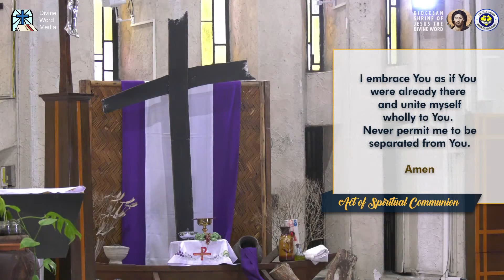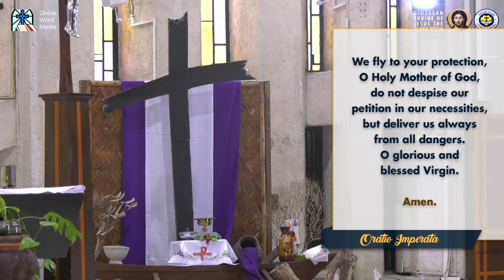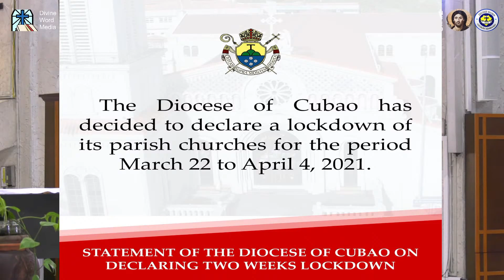6:20 AM Holy Mass - March 22 2021, 5th Week in Lent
Live 6:20 AM Holy Mass  - March 22 2021,  5th Week in Lent